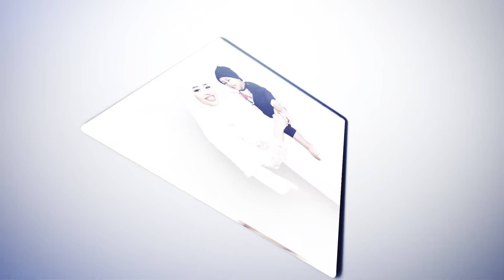BABY ASIM OO NINKA TIMO JARAHA KA YAABSADAY 😂